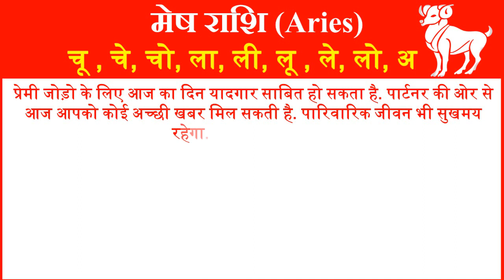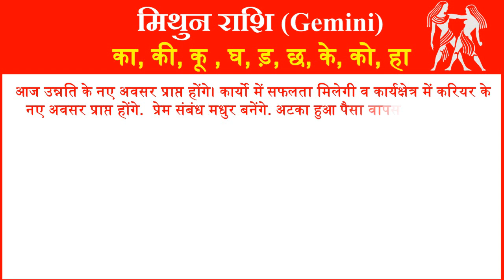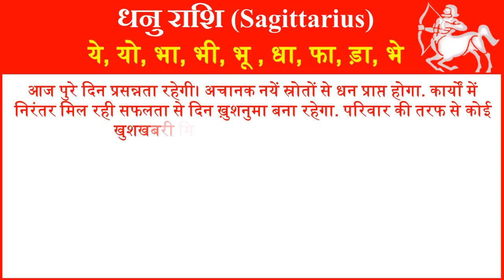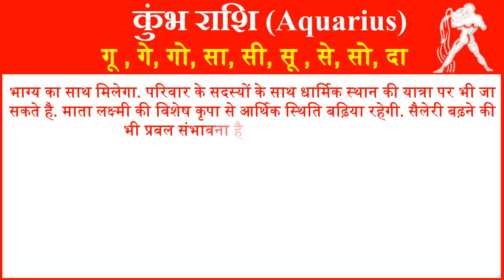Aaj ka Rashifal in Hindi Today Horoscope Daily | Rashifal Horoscope 2022 | राशिफल 22 अगस्त 2022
आज हम आपको 22 अगस्त 2022 का राशिफल हिंदी में बताने जा रहे है यहां पर आप सभी 12 राशियों का दैनिक राशिफल जान सकते है. तो आईये जानते है सभी 12 राशियों के लिए 22 अगस्त 2022 आज का राशिफल (22 August ka Rashifal) कैसा रहेगा.